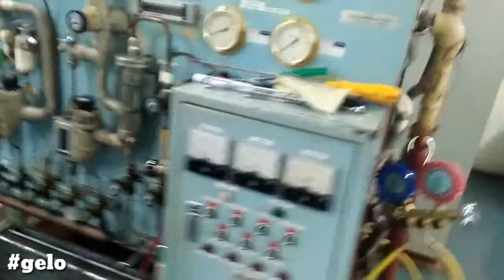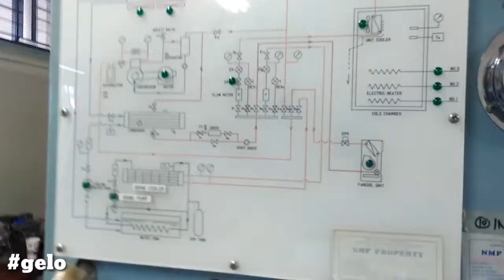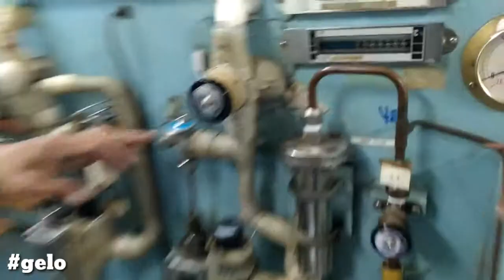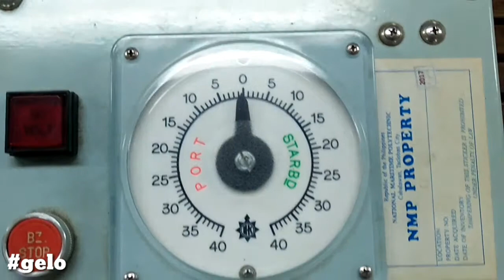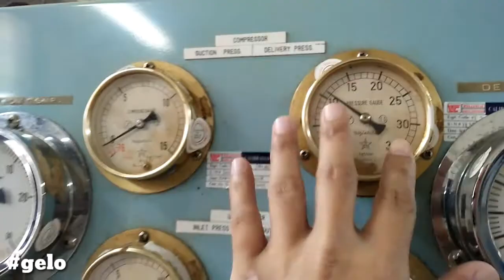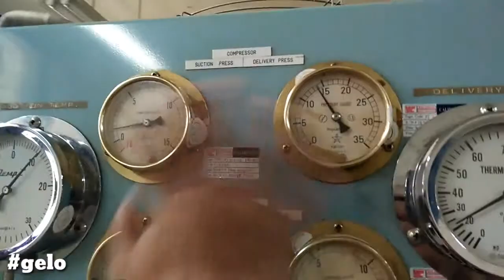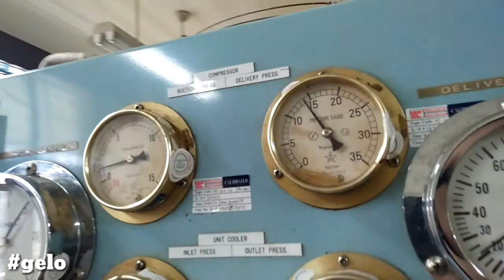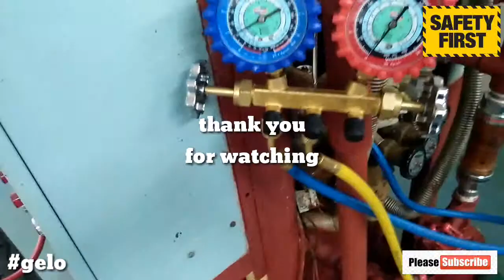NATIONAL MARITIME POLYTECHNIC | NMP TACLOBAN | MARINE REFRIGERATION AND AIR CONDITIONING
(MRAC) MARINE REFRIGERATION AND AIR CONDITIONING

INSTRUCTOR:
ENGR. GONZALO A. MANADONG

TRAINEE:
ANDREW CAYOTE
GERALD GRIFIEL
GELO ECHAVE

Hi Guys,
              I am about to share to you, my training experience of (MRAC) here at NATIONAL MARITIME POLYTECHNIC TACLOBAN to become a SEAFARER someday..